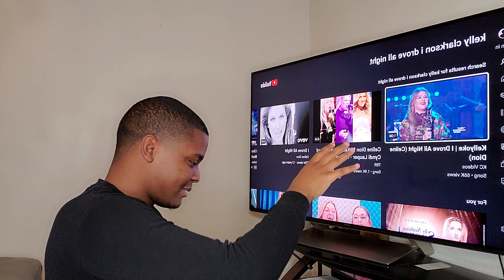Kelly Clarkson - "Drove All Night" (REACTION)